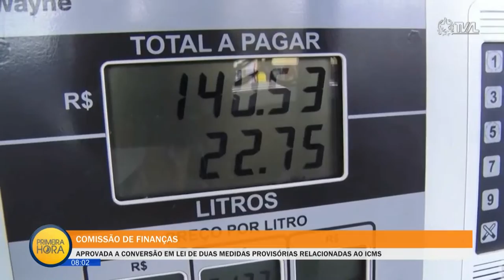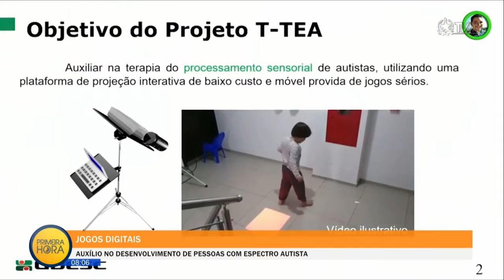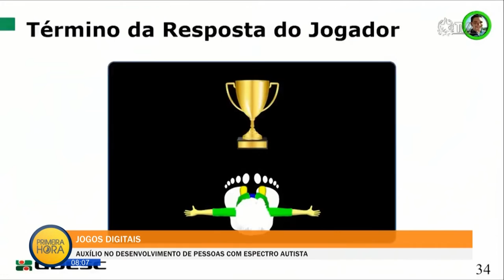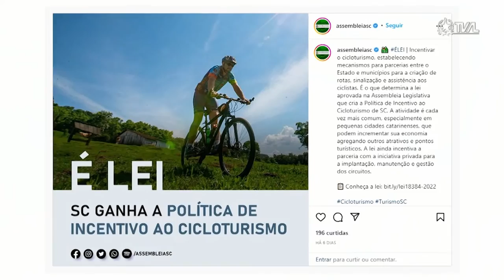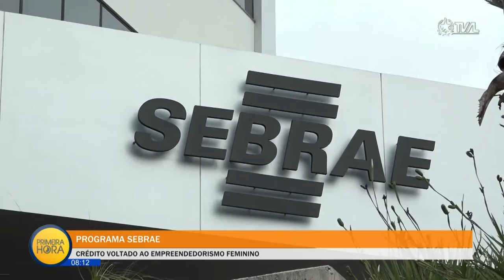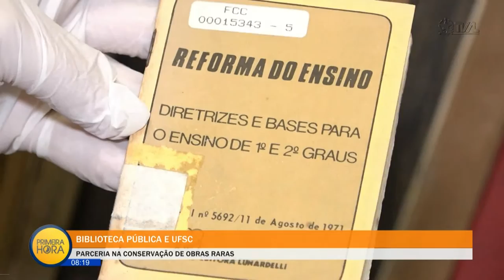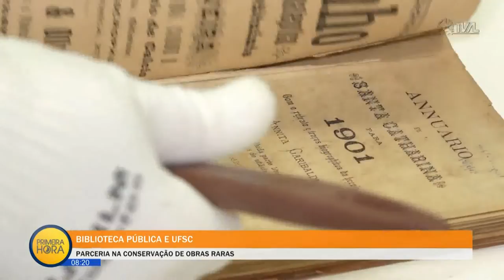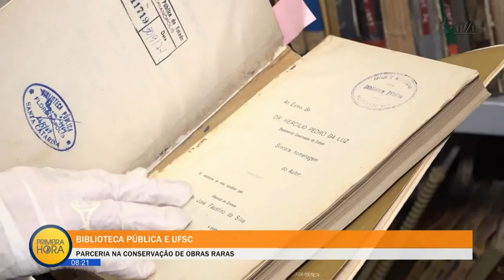Jornal Primeira Hora - 25/10/22